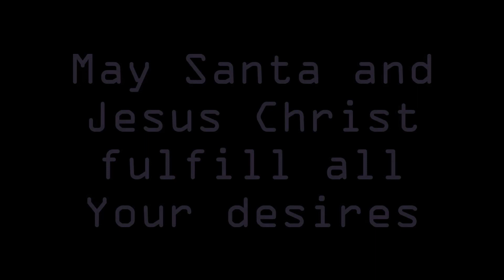Merry Christmas Animated Greeting Card Wishes,Santa claus greeting cards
Merry Christmas day greeting cards 2014,Christmas day Animated Cards Wishes Sms & Messages,santa claus Greeting cards,Sweet Greetings for Christmas

Happy Friendship Day Sms and messag in english| Happy Friendship Day